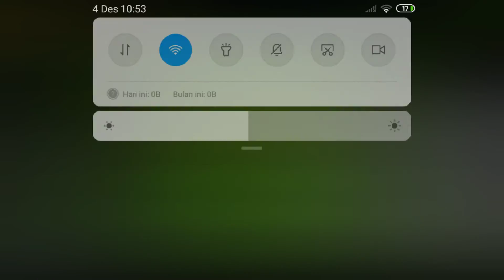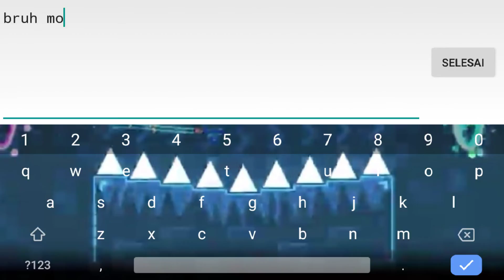heheh II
the soup gang